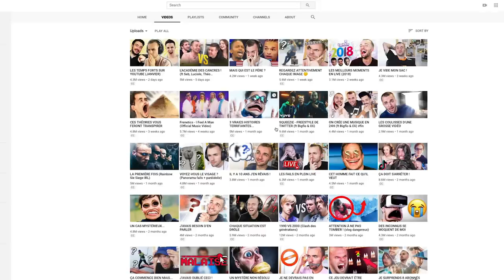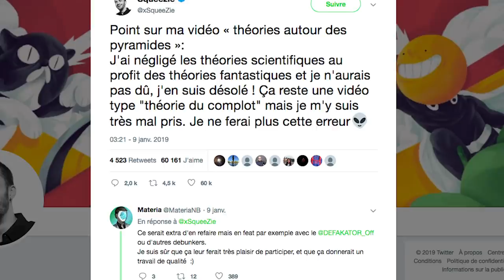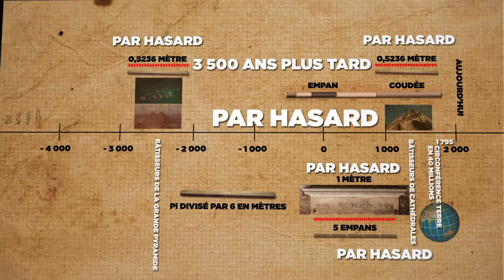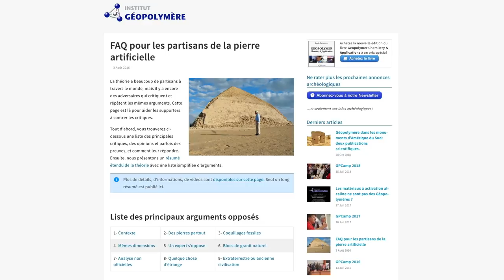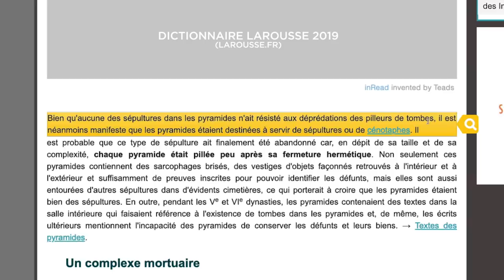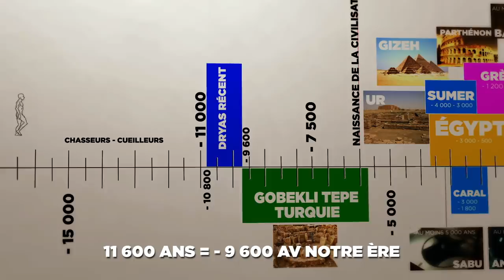BAM YS EP#1 : MISE AU POINT SUR LA RÉVÉLATION DES PYRAMIDES, 10 ANS APRÈS… MERCI SQUEEZIE 😊